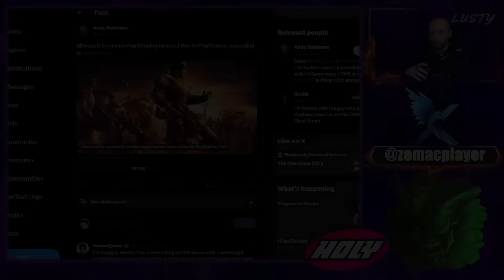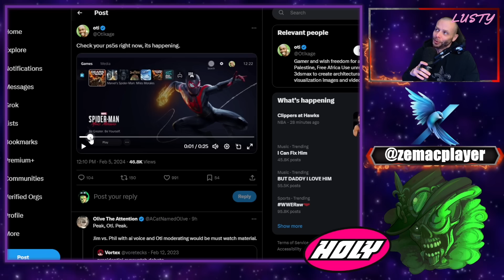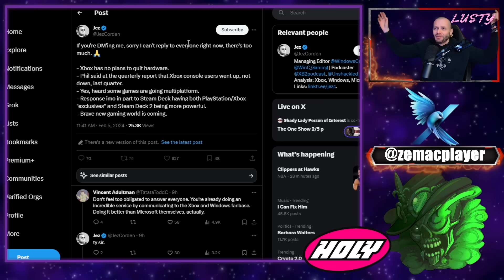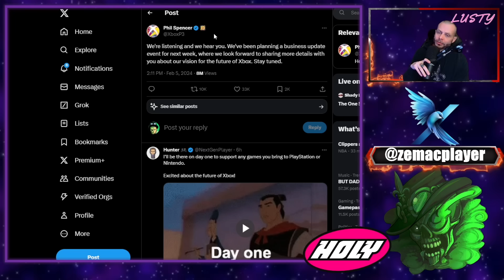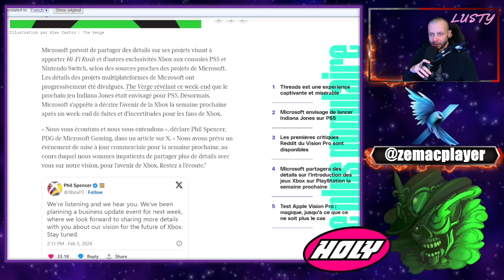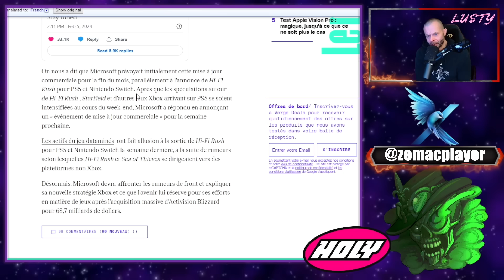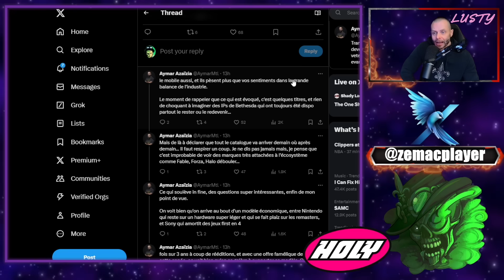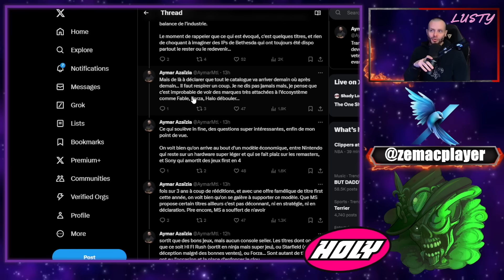Jeux XBOX sur PS5: MON DIEU C'EST INCROYABLE !